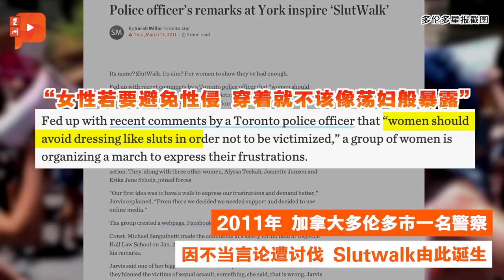耶路撒冷“荡妇游行” 狠批政府言行不一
2011年加拿大多伦多市一名警察的一句“女性若不想被性侵，穿着就不应该像荡妇般暴露”，让一场名为“荡妇游行”（SlutWalk）反抗运动席卷全球。数百名示威者穿着五花八门走上街头，争取妇女人身安全权利... ...